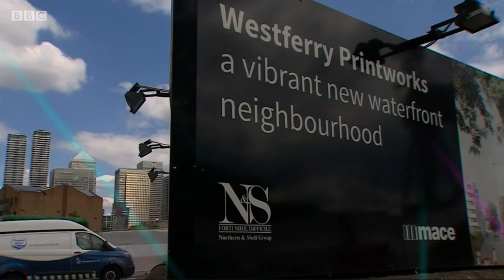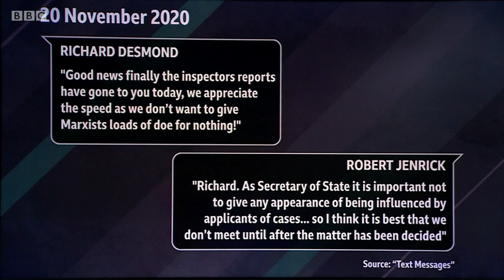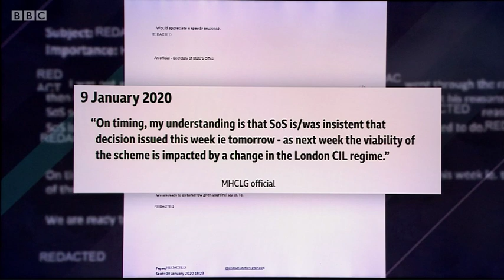Robert Jenrick Richard Desmond Westferry Scandal BBC Newsnight Package 25/6/20